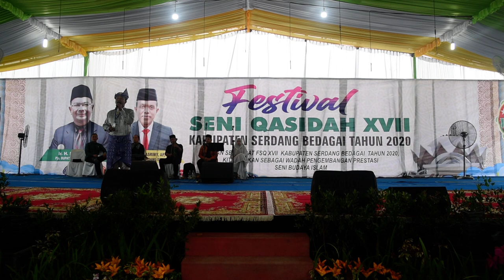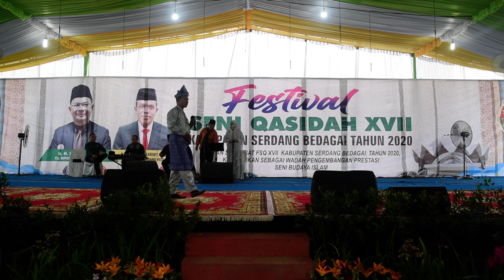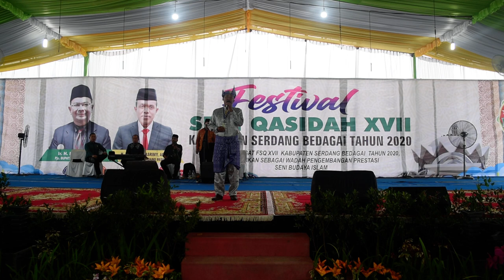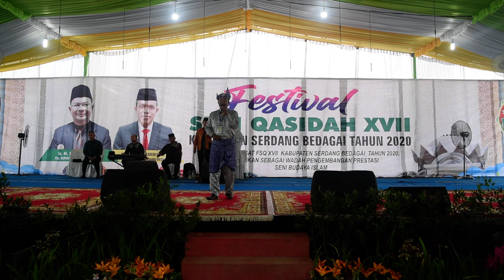Irwansyah Putra - Min Habibi Ana